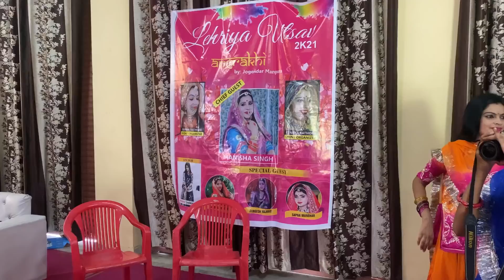Lehriya Event 2021/poster launch aarhe ho na aap sb 8 august ko vlog- 15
Khamma Ghani

8 august ko Jaipur kirni phatak road pr umrav garden m lehriya utsav hone wala h to aap log plz sb join kre
Passes contact -

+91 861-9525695